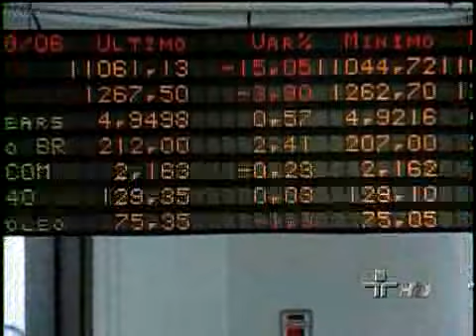Jornal da Cultura 31/08/2011 - 2º Bloco